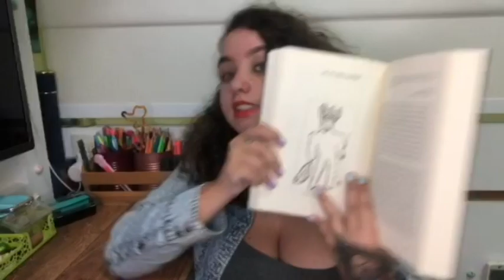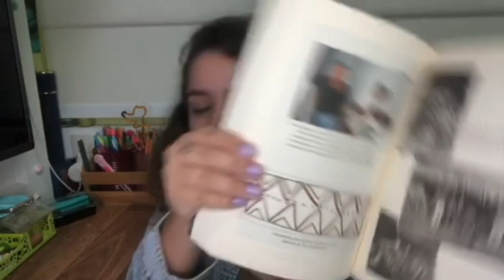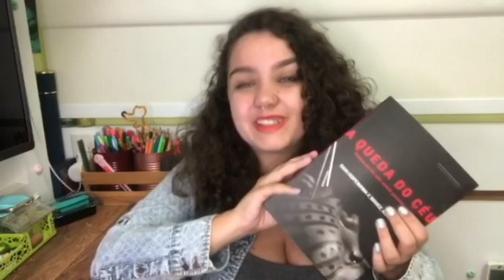Chegou a hora! | REVELAÇÃO DO AMIGO SECRETO 2020